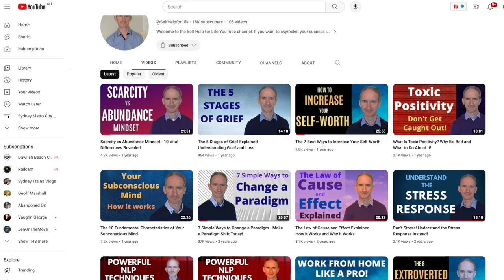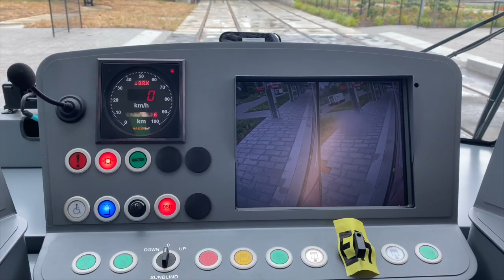Sydney Trains Vlog 2105: An Interview with Paul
Vlog 2105
An Interview with Paul from ​⁠​⁠@TransportVlog

In this video Paul from ​⁠​⁠ and myself have a chat about many things including what started his passion with transport.

Transport Vlog @TransportVlog
Self Help for Life @SelfHelpforLife

All photos and video footage were taken by Paul or Phil, except for these listed below.